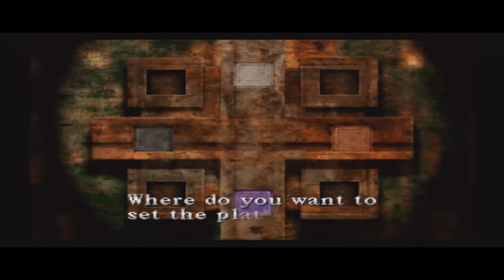Silent Hill Part 8 Other World Hospital (Commentary)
Part 8 of Silent Hill Best Ending!

Anthony PSN ID - xGSFxAnthony